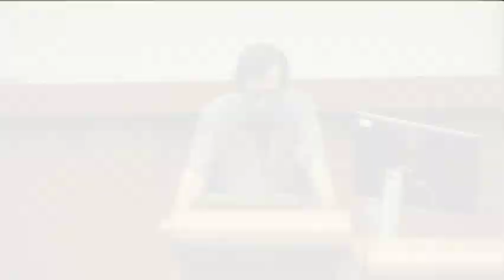Bilahari Kausikan on Singapore Foreign Policy (2): Origins I – Relations with Malaysia and Indonesia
FASS90 Political Science Lecture Series on the Practice of Foreign Affairs: Bilahari Kausikan on Singapore Foreign Policy

Lecture Two: Origins I – Relations with Malaysia and Indonesia

The second lecture conveys the inevitable complexity of relations with Singapore’s neighbours. It provides an overview of the systemic origins of bilateral tensions with our neighbours, focusing on the uses and abuses of history, and the roles of ‘baggage’ and personality. The talk ends with thoughts on how Singapore could manage complexity and cope with competing nationalisms with our neighbours.